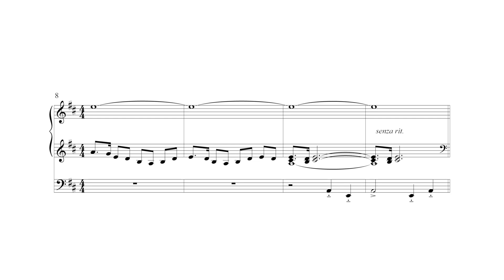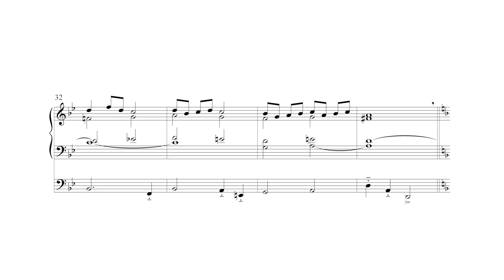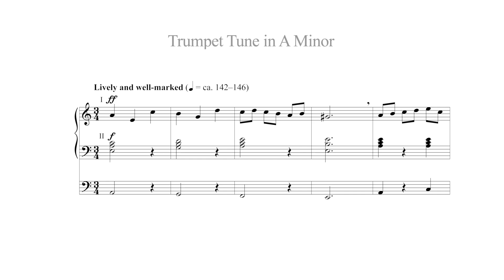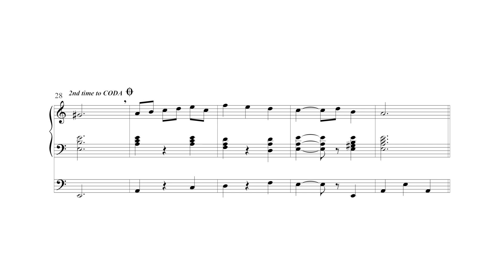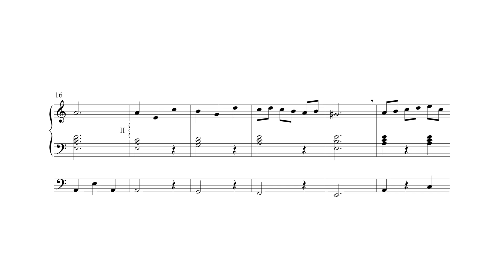Five Trumpet Tunes by David Lasky - Scrolling Score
"Five Trumpet Tunes by David Lasky - Item Number MSM-10-459

Organ Solo
A small collection of five Trumpet Tunes that can be used in weddings, worship, or in recitals. Includes a stately Introduction and Trumpet Tune in D; a lively Tune in A minor; a sprightly Tune in C; a spirited Tune in G, and a joyful Tune in F.

Recording by Recorded by Aaron David Miller, organ. Recording Engineer: David Trembley, Soundmaster Productions."